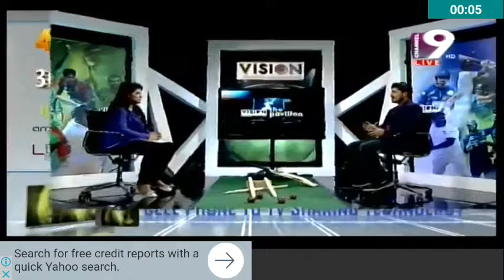আশরাফুল ভাই বাংলাদেশ VS শ্রীলংকা র Match নিয়ে যা বলতে গিয়ে কেদেদিলেন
আশরাফুল ভাই বাংলাদেশ VS শ্রীলংকা র Match নিয়ে  যা বলেছিলেন